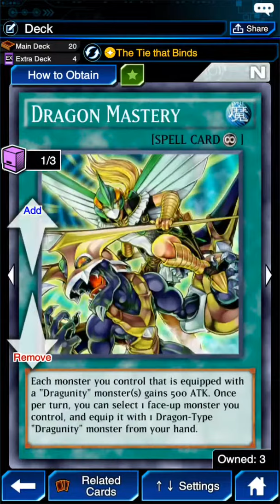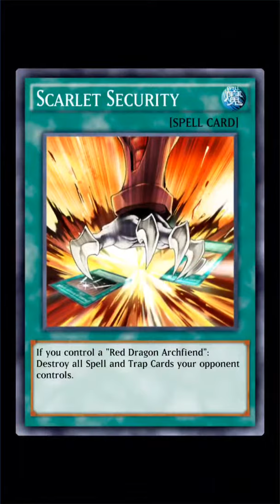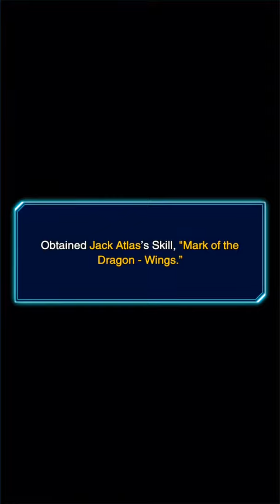Let’s Go BaBy!!😂I Finally Got Jack Atlas!!!